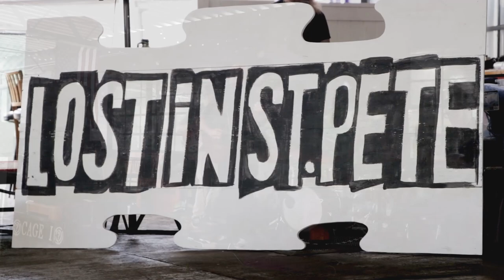Kerry Courtney at Cage Brewery | 05.07.2022 | Lost In St Pete 2022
StPete Music is a youtube channel that is dedicated to showing off the best musicians, artists, bands, and performers in the Greater Tampa Bay and St Petersburg, FL area. Every venue filmed gets their own playlist dedicated to their location. Every artist, band, performer, etc captured is encouraged to help correct any misspellings of their artist name, song titles, and other mistakes that might be obvious to the public.

If you would like a video removed please comment on the video asking for the video to be removed or contact the owner of this channel and ask them to remove the video.